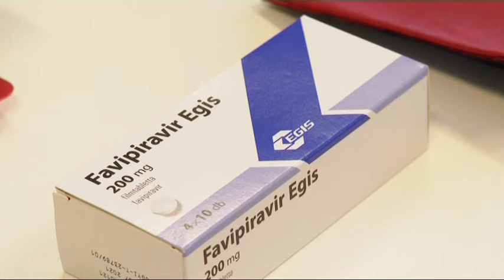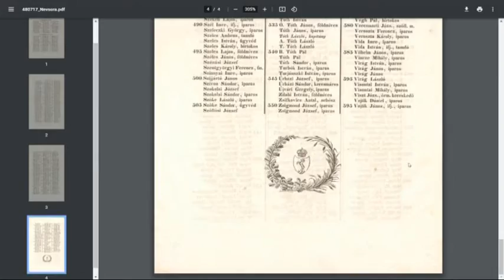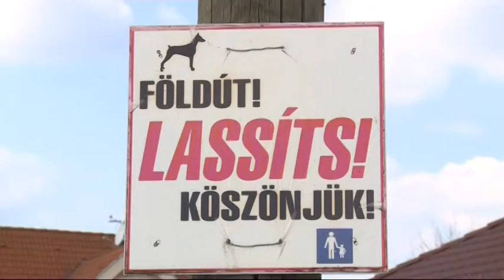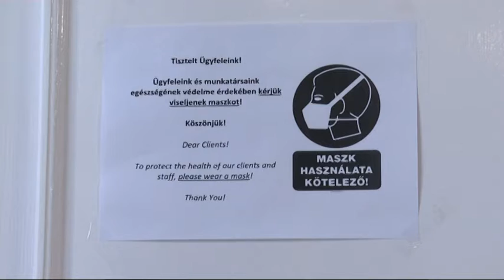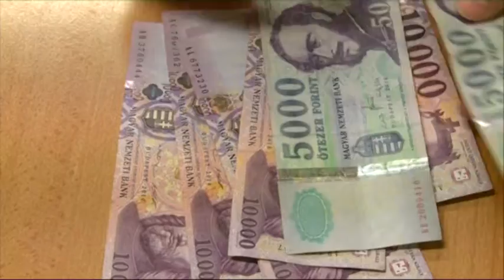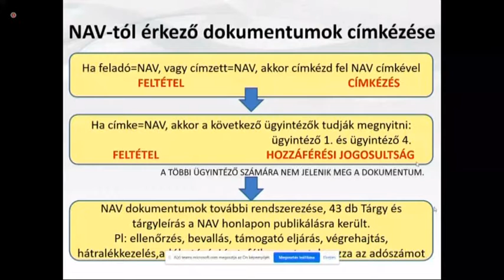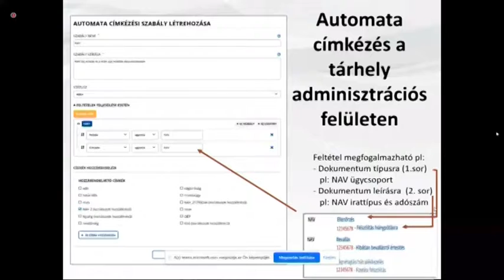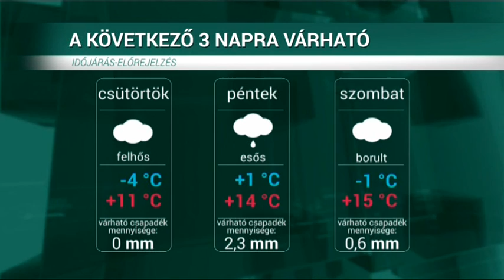HÍRÖS HÍREK (2021. március 10.)